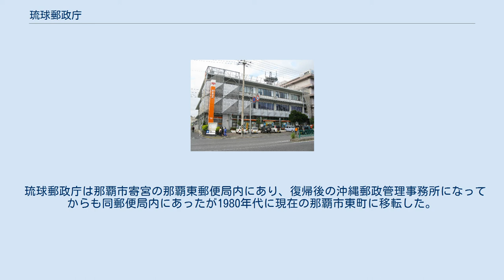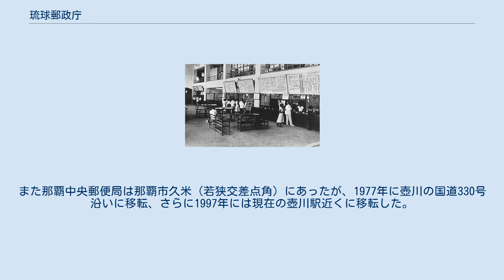琉球郵政庁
琉球郵政庁が併設されていた那覇東郵便局（2階と3階が郵政庁庁舎であった） 琉球郵政庁（りゅうきゅうゆうせいちょう）は、復帰前の沖縄県において郵便事業及び電気通信行政を取扱っていた行政機関。
ここでは、沖縄本島の郵便事情を中心に述べる。
 沖縄戦により郵政事業は壊滅状態になったので、最初に郵政組織の再建からしなければならなかった。
 1945年8月20日に発足した沖縄諮詢会に逓信部が設けられ、翌9月には郵便の取り扱いが始まるなど、徐々に再建されていった。
 地上戦がなかった他の地域でも、既存の郵便局を各支庁の直営にして運営を始めていった（ただし、簡易生命保険事業などの郵便以外の諸事業を停止した）。
 その後、各群島ごとに分立していた郵政組織を統合する機運が高まり、1950年4月1日に統一郵政組織「琉球郵政庁」が設置された。
 そして琉球臨時中央政府の発足に伴い、琉球郵政庁は内部部局の「郵政局」となり、続いて琉球政府郵政局となった。
 ところが1953年になって、郵政局は工務局・運輸局と統合され「工務交通局」になった。
その結果、郵政事業の経営に支障を来たしたため、1960年に郵政特別会計が発足し、1961年には建設運輸局（後に通商産業局）の外局の郵政庁が設置された。
 1960年代半ばまで郵政事業は黒字であったが、1968年以降は赤字に転落した（2003年まで、郵政省→郵政事業庁は琉球郵政事業未決済金という、琉球郵政庁時代の赤字を繰越欠損金として毎年計上されていた）。
 赤字に転落した原因は、 などが挙げられる。
 郵政三事業のうち、簡易生命保険事業は復帰するまで実施されることはなかった。
また、琉球郵政庁には特定郵便局は存在しなかった。
 1955年頃の那覇中央郵便局内 〒 1957年6月7日に告示された。
 本土の郵政省で使われていたいわゆる郵便マークと同一のものである。
 復帰後は郵政省に統合され、沖縄県を管轄する地方支分部局として沖縄郵政管理事務所（沖縄郵管）が設けられた。
同時に万国郵便連合（UPU）から脱退している。
沖縄郵管と本土の郵政局との違いは、3事業の管理の他に貯金事務センター、簡易保険事務センターの機能を持つことにあり、県内における貯金通帳原簿と保険証書原簿の保管事務も行っていた。
また、地方郵政監察局及び地方電波監理局の機能も有していた。
 沖縄郵管は2001年の省庁再編で総務省（郵政事業は郵政事業庁）へ移り、地方支分部局も沖縄総合通信事務所に名称変更、さらに2003年に日本郵政公社発足と同時に郵政事業部門が分離され、同公社沖縄事務所を経て沖縄支社となった。
 2007年に民営化後、郵政公社沖縄支社の建物は日本郵政グループ那覇ビルとなり、日本郵便の沖縄支店、ゆうちょ銀行の統括機能が入居している。
またゆうちょ銀行那覇支店は美栄橋郵便局、かんぽ生命那覇支店は那覇中央郵便局の各局内にそれぞれ置かれた。
 1968年に本土で導入された郵便番号制度は、1972年の本土復帰と同時に正式に実施されたが、その準備と周知を兼ねて、1971年7月10日以降に発行された琉球郵政庁の官製はがきには郵便番号枠が印刷されていた（沖縄県の郵便番号の上2桁「90」はあらかじめ確保されていた。途中料金改定があったため2種類あり）。
 沖縄本島の中心郵便局かつ地域区分局は那覇中央郵便局だが、復帰と同時に一時「那覇郵便局」と名称が変わったものの1982年に再び復帰前の名称の那覇中央郵便局に戻った。
復帰前は那覇だけでなく宮古や八重山の中心郵便局も「中央郵便局」という名称だったが、復帰と同時に「沖縄宮古郵便局」「八重山郵便局」となった。
 琉球郵政庁は那覇市寄宮の那覇東郵便局内にあり、復帰後の沖縄郵政管理事務所になってからも同郵便局内にあったが1980年代に現在の那覇市東町に移転した。
また那覇中央郵便局は那覇市久米（若狭交差点角）にあったが、1977年に壺川の国道330号沿いに移転、さらに1997年には現在の壺川駅近くに移転した。